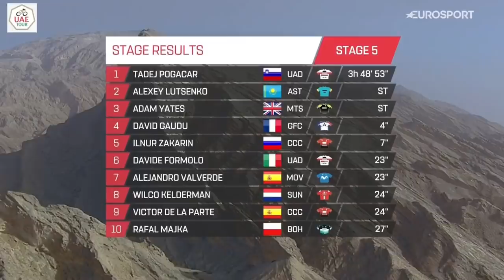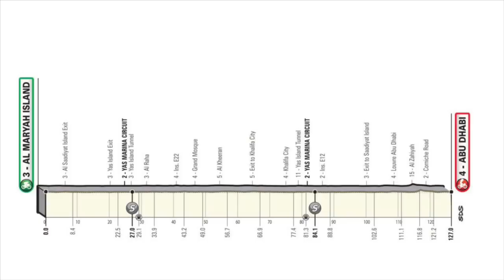RESUMEN ETAPA 5 ► UAE TOUR 2020 🇦🇪 Gana Pogacar ante Lutsenko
Aquí tenéis el resumen de la etapa 5 del UAE Tour 2020 con la victoria de Tadej Pogacar ante un Aleix Lutsenko que ha celebrado la victoria antes de tiempo. Adam Yates casi sentencia la clasificación general. Os dejo el resumen del Canal Dany Pro Cycling.